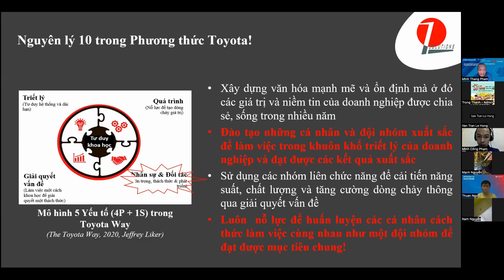Nguyên lý 10 trong phương thức TOYOTA - Kết hợp Toyota Coaching Kata với ICF Coaching - Phần 2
Nguyên lý 10 trong Phương Thức Toyota 2020 được mô tả bằng từ ngữ đơn giản nhằm khuyến khích hành động tích cực của các thành viên. Điều này khích lệ sự thay đổi tư duy của mỗi người cũng như thay đổi văn hóa theo từng nơi làm việc, để ngày càng có nhiều thành viên tại Toyota vượt qua được những điều không thể.

Bí quyết làm nên sức mạnh của Toyota với Phương thức Toyota, theo Mike Rother và Jeffrey Liker, nằm ở khả năng xuất sắc trong phát triển đội ngũ tuyệt hảo.

Diễn giả Phạm Minh Thắng - CEO P&Q Solutions - Phó Chủ tịch Hiệp hội VASI sẽ cùng bạn khám phá nguyên lý 10 trong Phương thức Toyota 2020.

Video này là phần 2, được trích từ Hội thảo "“Kết hợp Toyota Coaching Kata với ICF Coaching trong chuyển đổi Lean” do nhóm chuyên gia ICF thuộc IPSC/AED/MPI cùng P&Q Solutions tổ chức.

Hãy nhấn "Đăng ký" và bật thông báo để không bỏ lỡ các video hữu ích từ P&Q Solutions. Cùng chúng tôi học hỏi và áp dụng những chiến lược từ Toyota để cải tiến và nâng cao hiệu quả trong doanh nghiệp!

▶️ Theo dõi kênh Youtube của P&Q Solutions để cập nhật video mới nhất kiến thức về ISO, Lean Six Sigma, Kaizen, quản trị sản xuất